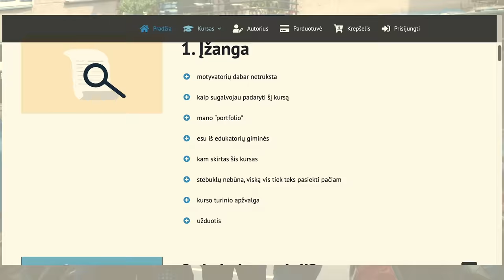Klausiu brangių mašinų vairuotojų kuo jie užsiima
🤑 Galvoji apie naujas karjeros galimybes? Prisijunk prie mano komandos!

📈Nori investuoti į Akcijas, ETF, IPO ir t.t.? Tam tau reikalinga vertybinių popierių sąskaita. Atsidaryk ją per Freedom24 nemokamai. Registruojantis per mano linką mėnesį laiko vertybinių popierių pirkimai ir pardavimai nekainuos. Taip pat gausi ik 600$ vertės atsitiktinės įmonės akciją NEMOKAMAI.

📚20% Nuolaida AUDIOKNYGOMS tobulėjantiems svetainėje.
Nuolaidos kodas: GINTARAS20